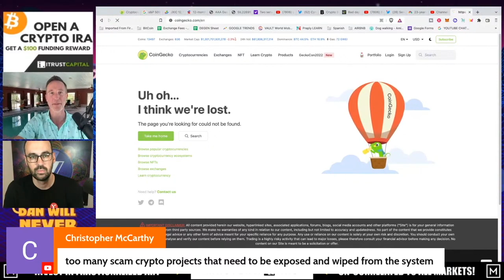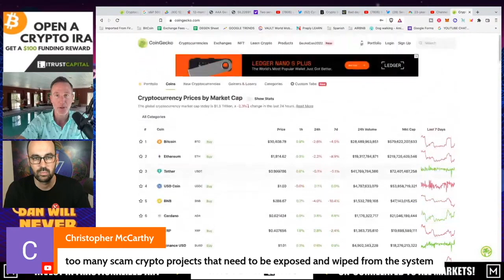Q&A (AFTER LIVE STREAM) - "DON’T GET TOO EXCITED ABOUT THE NEW CRYPTO BILL. HERE’S WHY…" 06/06/22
●▬▬▬▬▬▬CRYPTO ESSENTIALS▬▬▬▬▬▬▬●

●▬▬▬▬▬▬▬▬FOLLOW D.A.N.▬▬▬▬▬▬▬▬▬▬●

●▬▬▬▬▬▬▬▬STRATEGIES▬▬▬▬▬▬▬▬▬●